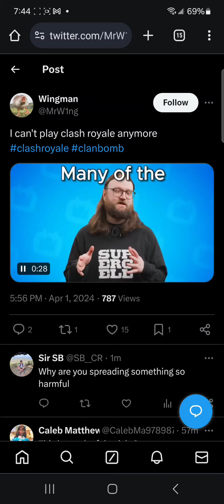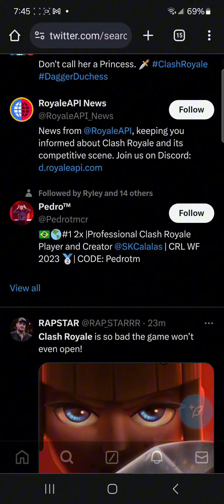The MOST GAME BREAKING GLITCH In Clash Royale HISTORY...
Shoutout to the channel members: Scotty P, Don Reyes